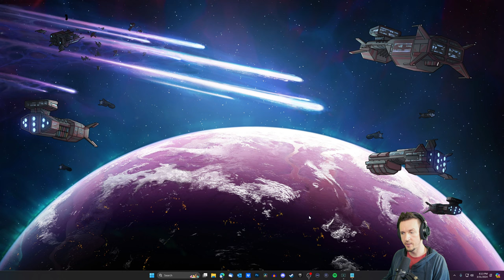RimWorld 1.5 No Killbox Day 2 | 500% Difficulty - No Pause | Anomaly PrePatch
RimWorld Anomaly has been announced! The new 1.5 update is already available to play in advance of the DLC's release. I will be doing several standard playthroughs to test new additions, look for bugs, etc. This play through is using ALL DLC (aside from Anomaly of course as it is yet to release).

Livestream Commands
!run
!drink
!guides

This RimWorld 1.5 Anomaly playthrough is played against Randy Random, on Losing is Fun difficulty bumped up to 500% (the maximum) with a Tribal start.

MODS
No Pause Challenge
P-Music

TIMESTAMPS
0:00 - Start